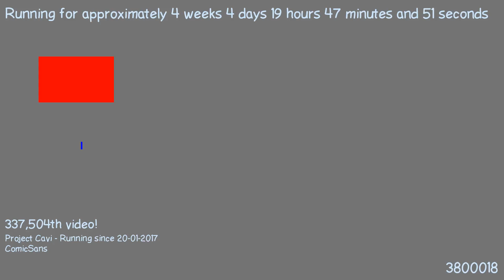1487785919 - Webdriver Cavi - O